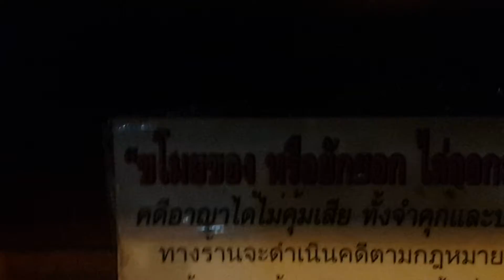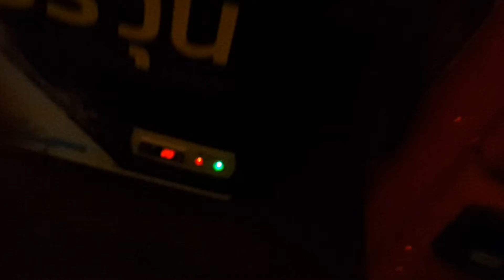เซ้งกิจการ ลานเบียร์ ร้านอาหาร พื้นที่ 2 งาน มีทั้งห้องแอร์และopen ค่าเช่าแค่เดือนละ 4500ครัวซีไมเนอ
เซ้งลานเบียร์ ร้านอาหาร อุปกรณ์ในครัว บาร์น้ำ ครบครัน พร้อมเปิดร้านได้เลย
-เครื่องเสียงชุดใหญ่ mixamp woofer 15 " sub18"
-โปรเจคเตอร์ samsung พร้อมจอแบยสไลด ดึงเลื่อนเก็บได้ ขนาด2 เมตร 1 ชุด
-ซุ้มโมเดรินโครงเหล็กเคลือบสีเทาเข้ม มีหลังคา ผ้าดิบหนาแบบชายหาด  2 ซุ้ม
- ไฟประดับทั้งพื้นที่+เวที  ห้องบาร์แอร์ 2 ตัว ห้องคอมบัญชี ประชุม  แอร์  1 ตัว    และเอาทดอร์ ลานกว้าง + สวน หย่อม ซุ้มทางเข้า
- ป้ายไฟ ใหญ่ 2 ตู้   ตู้ 1×1.7 ม. และ 1+ 1.1 เมตร มีล้อเลื่อนสายไฟ vct หนา ยาว 20 เมตร
พร้อมป้ายไม้ตั้งพื้นขนาด 6 เมตร ยาว และ ป้ายโครงไม้ขนาด 1.2×2.5m อีก 4อัน
ป้ายไวนิลโครงไม้ ซีฟูดชุด ขนาด1.8×1.8 เมตร 1 อัน
- ไฟ led  ไฟหลอดวินเทจ ไฟไล่แมลง ไฟ หยดน้ำ ติดต้นไม้  ไฟกระพริบ  ไฟแฟลช ไฟหมุน ไฟ เวที สปอตไลต ใช้ของยี่ห้อแบรนดังื้งหมด   ตกแต่งไปมากกว่า 50000 บาท
-ในบริเวณร้าน มีน้ำพุ  ไฟส่องน้ำพุ  รถไม้ รูปปั้น งานศิลคลาสิค( ของโครงการมาลินพลาซ่า) สวยงาม ถ่ายรูปสวย
-โต๊ะ+เก้าอี้โซฟาไม้สักบุนวม   2 ชุด
-ตู้แช่เบียร์วุ้น1   ตู้ฟีดเนื้อ 2 ตู้  ตู้โค๊ก 1 ตู้
- เตาปิ้งย่างใหญ่ 2
เฉพาะอุปกรณ์ในครัว ประมาณ 150,000 บ.
จานชาม กระทะหม้อ  ถังแก๊ซใหม่ 2 ถัง
เตาแก็ซ 2 หัว
เตาฟู่แบบไฟแรง 1 หัว
เครื่องปั่น 2 ตัว หม้อหุงข้าว 3.5 ลิตร 1อัน
จาน ชาม ถ้วย ช้อมส้อมตะเกียบ  ทุกขนาด
กล่องเก็บวัตถุดิบ ทัพเพอรแวร์ มีฝา  จำนวนมาก
ถังน้ำ กระติก พัดลม ให้กุ๊ก   ถังขยะใหญ่ 150 ลิตร มีฝาแบบของเทศบาล 1 อัน  ถังขนะเล็ก 5 อัน
ไม้กวาด ไม้ถูไม้รัดน้ำ ไม้ขนไก่ ชุดทำความสะอาด พร้อม
ถุงพลาสติก ถุงร้อน หนังยาง กล่องโฟมใส่อาหารหลายไซด์
หม้อไฟวงกลม 5 ชิ้น แอลกอฮอก้อน 50 ก้อน
หม้อไฟรูปตัวปลา
ถาดจานร้อนทะแลเดือด
หม้อกุ้งอบวุ้นเส้น  ที่ลับมีด ที่เปิดขวดเปิดกระป๋อง
ตะหลิว ทับพี ทุกแบบเป็นสิบอัน
เตาปิ้งไฟฟ้า
ฝาอบลมร้อน
ชุดใส่มีด และมีดทุกขนาด มีดหั่นเต็ก
หม้อซึ่งนึ่ง หม้อเล็กใหญ่
เครื่องปรุงเหลือ เยอะ เช่น ซอส  น้ำมันหอย น้ำปลา นมข้นจืด ยี่หร่า คนอ อโรมาต พริกแห้งชูรส พริกแกงต่างๆ  น้ำตาล น้ำมัน
-เคาเตอร์บาร์ไม้เคลือบกันน้ำทำความสะอาดง่าย ยาว2.7 ม.
-ในบาร์ห้องแอร์ บาน์น้ำ มีแอร์ 2 ตัว เก้าอี้บาร์ไม้ขาเหล็ก เคลือบยูริเทน ทรงสูง4 ตัว ในบาร์ใช้ย้ำฟรี 1 จุด ไม่มีมิเตอร์
- ซิ้งล้างแก้ว เหยือกเบียร์ แบบสเตนเลสไร้สนิมอย่างดี 1 ชุด พร้อมก็อกน้ำ
-โต๊ะ+เก้าอี้ไม้ 4 ตัว ขาเหล็กทรงโมเดริน เคลือบกันน้ำ  จำนวน 10 ชุด
ตะเกียงน้ำมันพืชพร้อมไส้สำรอง แบบคลาสิค 6อัน แบบเหยือกแก้ว 6 อัน
-  ด้านนอกแบบบรรยากาศ  open
 โต๊ะ ของโครงการ เราเอามา ยิงซิลิโคน ปูผ้ายางกันน้ำ  พร้อมติดเบอร์โต๊ะเรียบร้อย และโต๊ะข้างสำหรับตั้งถังน้ำแข็ง ขวดเบียร์ รวม30 ชุด
 -บ่อเลี้ยงพักกุ้งสดสดไฟเบอร์กลาส 1 บ่อ 1×1.8 m. , บ่อผ้าใบเลี้ยงปลานิล ทับทิมเป็น ไว้ทำอาหารสดๆ  1×2 เมตร 1 บ่อ /

-พื้นที่ขนาดใหญ่รวมทั้ง แอร์และ open  กว้างประมาณ200 ตารางวา พร้อมน้ำพุ ไฟประดับสวนหย่อม ซุ้มทางเข้า ไฟกระพริบ ตรงต้นไม้  ไฟเวที สวยงาม มีคนของโครงการ ดูแลตัดหญ้าตกแต่งให้ฟรี  /

- มีฐานลูกค้าเก่าจำนวนมาก
-ค่าเช่าแค่ 3500 ถ้าเอาเวที เล่นดนตรีด้วย เพิ่ม 1000 บ. ค่าเช่าระยะยาว ราคาถูกมากๆ
พร้อมติดต่อทีม กุ๊ก ผู้ช่วยกุ๊ก  เด็กเสริฟ  บาร์น้ำ แคชเชียร
และนักดนตรีให้ ด้วย
ลงทุนไป 7 แสน

☺เซ้งขาดทุน แค่ 4.5 เท่านั้น ด่วน

***เซ้งเพราะเจ้าของมีกิจการร้านคอม กราฟิค ตรายางออนไลน์ นำเข้าอุปกรณตรายาง หมึกพิมพ์ ขายเครื่องยิงเลเซอ เครื่องทำตรายาง   และมีหอพัก ตึกเช่า ให้ ดูแล หลายอย่าง จึงทำลานเบียร์ตอนกลางคืนต่อไม่ไหว  ต้องตื่นเช้า  ลอง ทำได้ ครึ่งปี แล้วไม่ไหว ครับ หลายอย่างเกินไป เหมาะสำหรับ คนที่จะทำร้านอาหารลานเบียร์แบบจริงจัง ที่ไม่มีงานยุ่งตอนเช้ามากนัก

- 💰รายได้ในช่วงหน้าฝน  ศุกเสา อาทิต วันละ 1.5-2.5 หมื่น .วันธรรมดาประมาณ 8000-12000
หน้าหนาวและหน้าร้อน ลานเบียร กุ้งปลาเผาจะขายดีมาก รายได้จะเป็นประมาณ 2 เท่า จากหน้าฝน